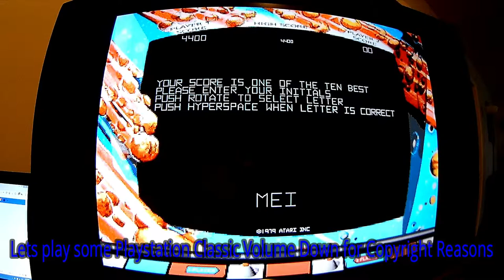Playstation Classic Messing Around 4 4 19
Just me messing around with a few games on the Classic.WCW Nitro,Pitfall,Mortal Kombat,Astroids..so GET UP,GET OUT,GET RAD,and DO IT TO IT!!!